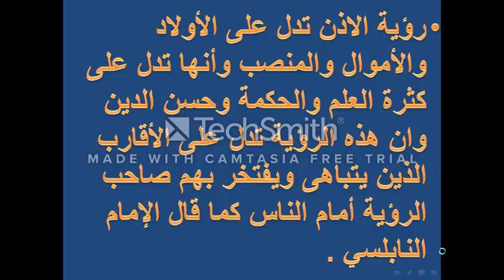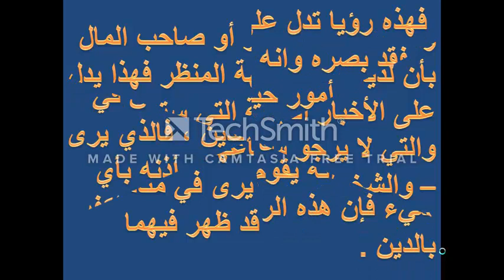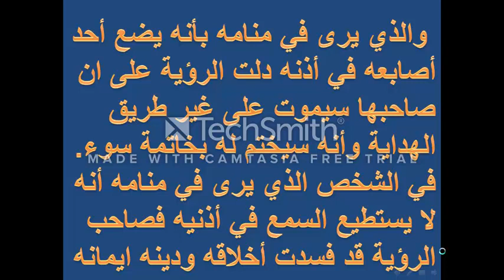تفسير رؤية الاذن فى المنام